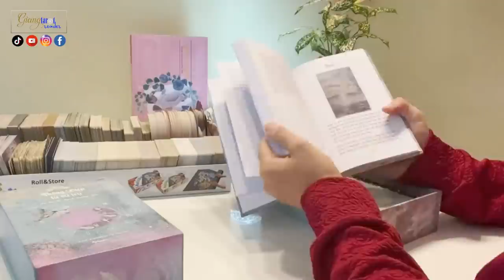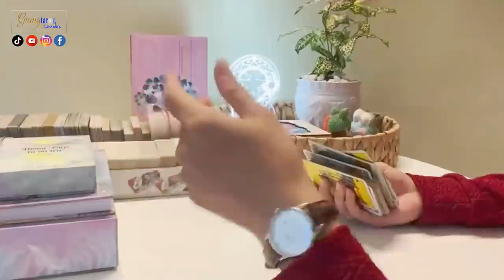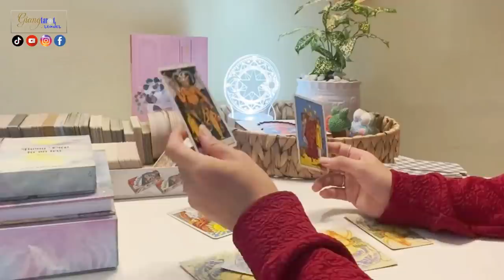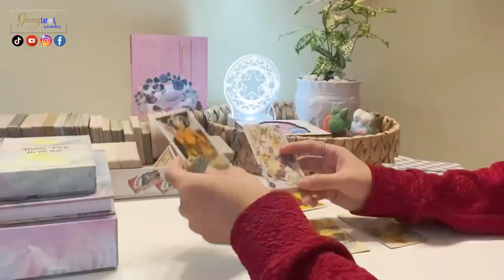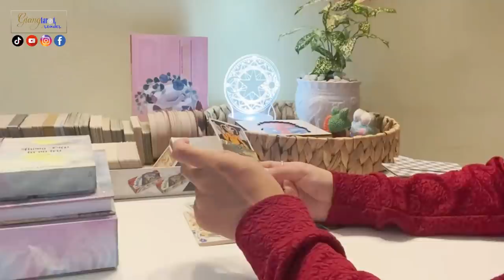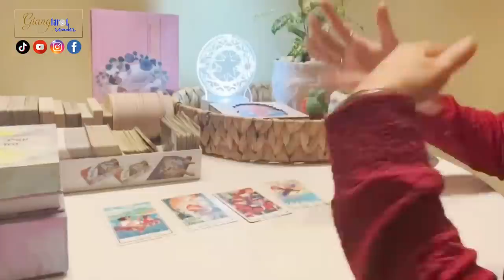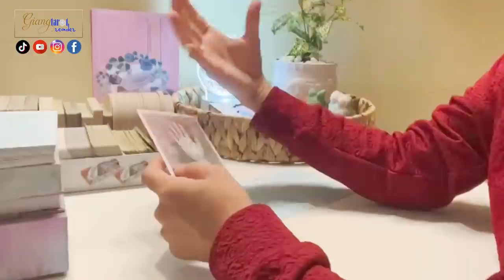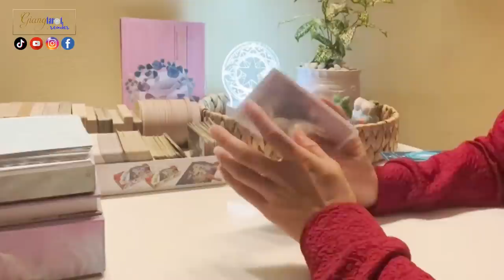[GIANG TAROT READER] ĐIỀU TỐT ĐẸP nào đang đến với bạn RẤT GẦN?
Heylo, chào mừng bạn đến với kênh của mình. Mình là Trúc Giang Tarot Reader đến từ Vĩnh Long, xứ sở đất "Chín Rồng" tui yêu!
Mình chỉ là 1 cô gái bình thường, đến và ở đây với Bạn chỉ với mục đích mang lại ít nhiều niềm vui/năng lượng tích cực cho bạn thôi :))) Và, mình rất vui khi cùng Bạn đồng hành trên con đường phát triển bản thân/tâm hồn ✌️

Mình rất mong nhận được sự ủng hộ cũng như đóng góp của Bạn với tinh thần thiện chí và tự nguyện tại đây hén:

Để giúp cho kênh phát triển, Bạn có thể ủng hộ, donate cho mình qua:
CHỦ TÀI KHOẢN: TRAN THI TRUC GIANG
* Ngân hàng BIDV (NH TMCP Đầu tư và Phát triển Việt Nam)

Tất cả đóng góp của các Bạn, mình xin phép quyên góp vào Quỹ NIỀM VUI CỦA EM nhằm mang lại chút ít niềm vui cho mấy bạn nhỏ "không may mắn" ở Vĩnh Long quê mình hén!

TRÂN TRỌNG VÀ BIẾT ƠN TẤM LÒNG CỦA CÁC BẠN! ^^

*** MỜI COFFEE TÂM TÌNH
Nếu Bạn yêu thích những trải bài của mình và muốn tâm tình/trải lòng thì có thể mời mình 1 ly Coffee sữa tại đây hén:
Mình sẽ rất vui và hân hạnh được trò chuyện cùng Bạn ^^
*** Đôi điều nhắn nhủ:
Lí do mình không trải bài chung thường xuyên hoặc các trải bài về chủ đề dự đoán hàng ngày/hàng tuần/hàng tháng trên Youtube/Tiktok là gì?

Đầu tiên, mình xin đính chính Tarot không phải bói toán..Vì Tarot chỉ mang tính chất gửi gắm thông điệp (tích cực hoặc tiêu cực) qua những lá bài. Và, đây là trải bài chung nên không thể đúng 100% với tất cả người xem. Song, nếu là trải bài riêng thì chúng ta cũng nên xem Tarot như 1 công cụ để tham khảo và lấy những thông tin phù hợp/đúng với hoàn cảnh của bản thân, từ đó, ta có thể có thêm góc nhìn khác về 1 vấn đề rồi điều chỉnh suy nghĩ/ thái độ/hành động của bản thân sao cho hướng đến kết quả khả quan/tốt đẹp như mong muốn.

Bởi suy cho cùng, những dự đoán trong Tarot thường không có tính áp đặt hay tuyệt đối mà chỉ là những thông tin mang tính hỗ trợ để khuyến khích người xem đưa ra quyết định về tương lai của chính mình.

Bên cạnh đó, có thể nhận thấy một điều rằng tương lai sẽ thay đổi tùy vào những gì con người ta hành động, "TƯƠNG LAI CỦA BẠN HOÀN TOÀN DO BẠN QUYẾT ĐỊNH VÀ CHỊU TRÁCH NHIỆM, không một thế lực tâm linh nào có thể thay bạn làm điều đó". Xét trên một phương diện nào đó, xem bài TAROT LÀ 1 CÔNG CỤ TƯ VẤN, giúp con người lắng nghe và thấu hiểu bản thân mình hơn.

Cuối cùng, mình không muốn người xem PHỤ THUỘC, thậm chí ÁM ẢNH Tarot quá nhiều..Vì như thế, nó sẽ vô tình làm đánh mất đi khả năng phán đoán/đánh giá khách quan 1 vấn đề/sự việc/con người của người xem..Bởi, mục đích sau cùng, mình làm kênh tarot này chỉ muốn hướng người xem đến với những nguồn năng lượng tích cực nhưng với tinh thần CỞI MỞ và LÍ TRÍ đón nhận thông điệp.

Thật lòng, mình biết ơn và trân trọng những ai quan tâm và theo dõi kênh Giang Tarot Reader nhưng vì đây là quan điểm cá nhân nên hi vọng mọi người THẤU HIỂU & ĐỒNG CẢM cùng mình nhen :))

Bình yên trong từng bước đi, BẠN hén!
Trúc Giang

ĐÔI NÉT VỀ BỘ BÀI "THÔNG ĐIỆP VŨ TRỤ" được sử dụng trong video:
- Bộ bài Oracle "Thông Điệp Của Vũ Trụ" được Azbooks mua bản quyền nội dung và hình ảnh từ bộ bài gốc “Heavenly Bodies Astrology: Deck and Hardback Guidebook” của Lily Ashwell)

☑️ Boxset bao gồm:
- 1 Hộp cứng lớn có nắp cao cấp, kích thước 20x13x5,5cm
- Sách hướng dẫn (bìa cứng, dày 202 trang in màu giấy offset) diễn giải chi tiết, dễ hiểu các lá bài và điềm báo của từng lá.
- 1 Hộp cứng nhỏ có nắp cao cấp để đựng bộ bài, kích thước 14x9x3cm
- Bộ bài gồm 51 lá bài, kích thước 8x13cm, có đai cố định. Hình ảnh in rõ nét trên chất liệu giấy cao cấp cán mờ trơn mịn, đảm bảo không dính bài khi trộn bài.

☑️ Hướng dẫn sử dụng: Bạn có thể sử dụng bộ bài theo ba cách:
- Lắng nghe: Lắng nghe các lá bài để khai mở thêm kiến thức Chiêm tinh học của bạn.
- Giải mã: Dùng thông điệp từ các lá bài để giải mã bản đồ sao cá nhân (trước đó truy cập lilyashwell.com để tra cứu bản đồ sao).
- Kết nối với trực giác: Sử dụng Thông điệp từ vũ trụ như một bộ bài Oracle để giải quyết các vấn đề trong cuộc sống.

Vì đây là bộ bài đã được Việt ngữ nên mình cảm thấy rất phù hợp với những ai muốn tìm hiểu nhiều hơn về Tarot/Chiêm tinh học. Hi vọng, bộ bài sẽ kết nối tốt với những ai sở hữu "em ấy" giống như mình nà:)